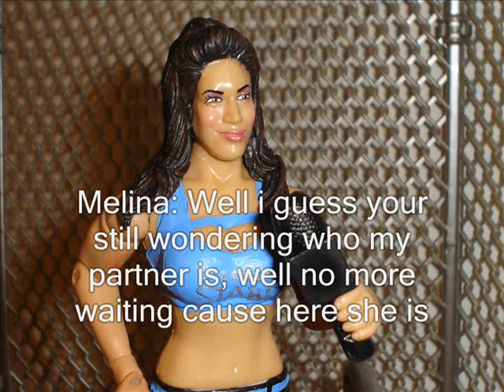SJPW #5: Trish & Moolah Vs. Melina & ???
And match about a week in the making